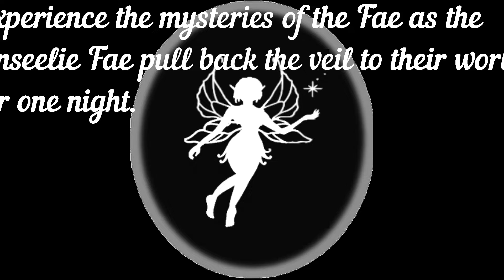Central Indiana Enchanted Fairy Festival +21 Ethereal Ball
Come and enter a world of fantasy and enchantment.
The Central Indiana Enchanted Fairy Trail and Realm Events Management presents the first annual Central Indiana Enchanted Fairy Festival Ethereal Ball at the Hendricks County 4_H Fairgrounds in Danville Indiana!

Experience the mysteries of the Fae as the Unseelie Fae pull back the veil to their world for one night. Get a glimpse of elves, fairies, mermaids, pixies, trolls, and goblins that never left when the humans poured the concrete. They invite you to swirl together on the dance floor!
Doors open at 7:30 pm with enchanting music and dance performances to entertain your eyes and ears.

Don't miss the COSTUME CONTEST with prizes for Best Original Costume, Best Cosplay, Best Group, and Best Overall. There will be a Fairy Court presided over by our Unseelie Queen/King and her fantastical court.
 Fill your goblets at the cash bar or partake in one of our ethereal food trucks.
A fantastical night to remember.
**formal or fantasy dress not required

This Festival is fundraising for The Central Indiana Enchanted Fairy Trail a FREE family fairy adventure trail and the Hendricks County Humane Society a 501(c)3.